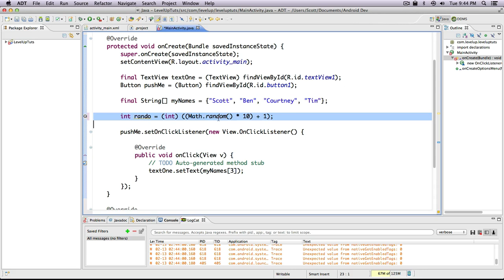Android Development Tutorials #12 - Generating a Random Number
The 12th Android Development Tutorial in the new Android Development Tutorial series. Here I show you how to generate a random number in Java that we'll use later to display random text from an array.